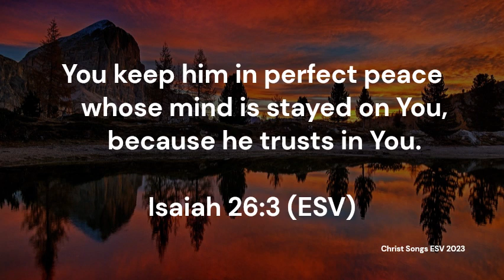Isaiah 26:3 ESV Memory Verse Song